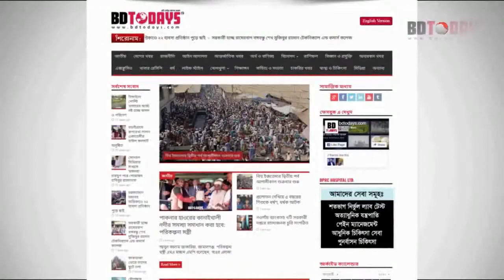ভৈরবে পোনামাছ অবমুক্তকরণ || কিশোরগঞ্জ || ব্রহ্মপুত্র নদে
কিশোরগঞ্জের ভৈরবে পোনামাছ অবমুক্তকরণ কার্যক্রমের উদ্বোধন করা হয়েছে। জগন্নাথপুরের পুরাতন ফেরিঘাট এলাকায় ব্রহ্মপুত্র নদে মাছের পোনা ছেড়ে এই কার্যক্রমের উদ্বোধন করেন মৎস্য অধিদপ্তর ঢাকা বিভাগের উপ-পরিচালক সৈয়দ মো. আলমগীর ও ভৈরব উপজেলা পরিষদের চেয়ারম্যান বীর মুক্তিযোদ্ধা আলহাজ্ব মো. সায়দুল্লাহ মিয়া।

এ সময় উপজেলা নির্বাহী অফিসার লুবনা ফারজানা, কিশোরগঞ্জ জেলা মৎস্য কর্মকর্তা রিপন কুমার পাল, হ্যাচারি অফিসার মোজাম্মেল হক, সিনিয়র উপজেলা মৎস্য কর্মকর্তা মো. লতিফুর রহমান, সহকারী কমিশনার (ভূমি) হিমাদ্রী খীসা, উপজেলা স্বাস্থ্য ও পরিবার পরিকল্পনা কর্মকর্তা ডা. বুলবুল আহম্মদ অতিথি হিসেবে উপস্থিত ছিলেন।